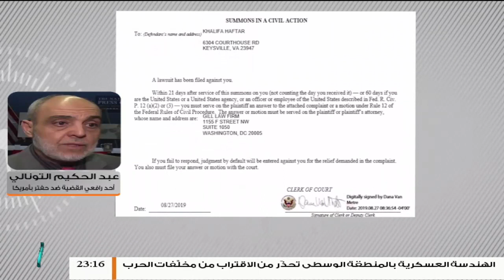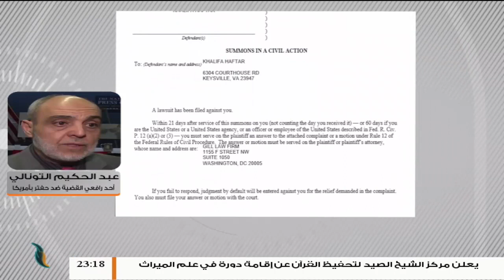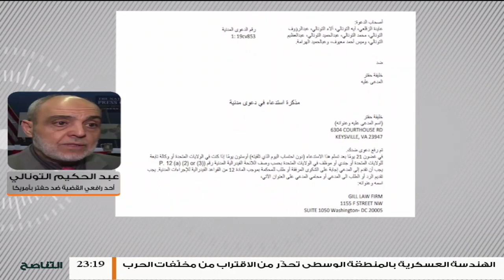عبد الحكيم التونالي/أحد رافعي القضية ضد حفتر في أمريكا: إذ لم يستجب حفتر لاستدعاء المحكمة الأمريكية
عبد الحكيم التونالي/أحد رافعي القضية ضد حفتر في أمريكا: إذ لم يستجب حفتر لاستدعاء المحكمة الأمريكية سوف يواجه حكم غيابي   | 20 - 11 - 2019

ــــــــــــــــــــــــــــــــــــــــــــــــــــــــــــــــــــــــــ
ــــــــــــــــــــــــــــــــــــــــــــــــــــــــــــــــــــــــــ
يمكنكم تحميل تطبيقنا TANASUH TV على الهواتف الذكية:
ــــــــــــــــــــــــــــــــــــــــــــــــــــــــــــــــــــــــــ
التناصح